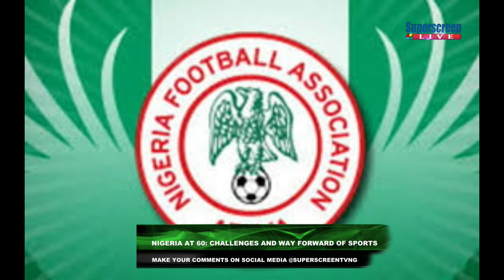Nigeria at 60: Challenges and Way Forward For Sports II Independence Special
Host: Princewill Oviesan
Co-Host:Francisca Nwobodo

Guest: Peter Nieketien (Ex-International & Sports Officianado)